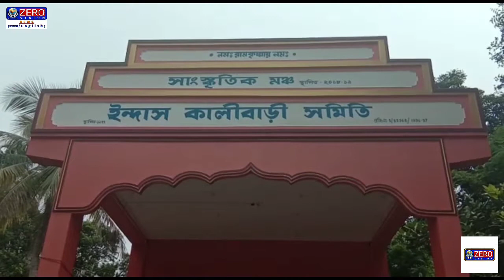GOROM KHOBOR | With Goutami | Zero Vision | New Report | Syed Mafijul Huda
Good Afternoon everyone. Zero Vision Resemble Unbiased News. We Don't Support Any Type of Discrimination, We Stand For The People And To Serve Our Country. Our Goal Is To Deliver The Truth. At Zero Vision we keep you updated with up-to-the-minute news on Politics, Sports, Entertainment, Lifestyle and much more. We believe in Truth. Zero vision Bengali & English

News channel.